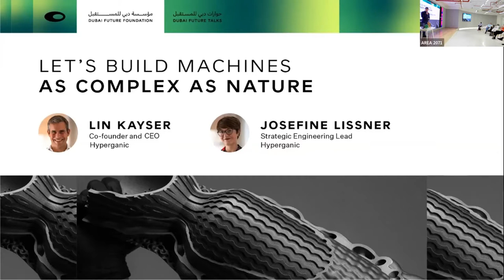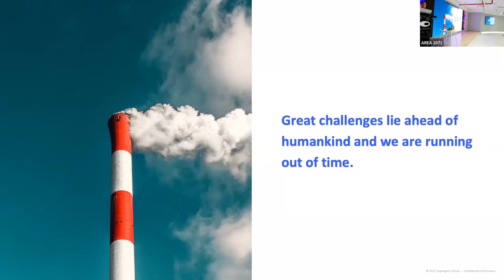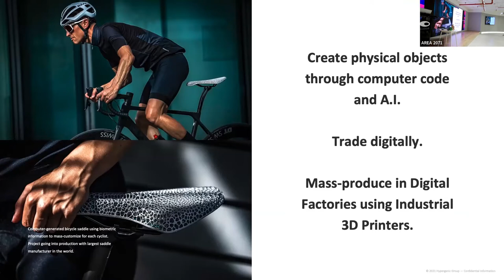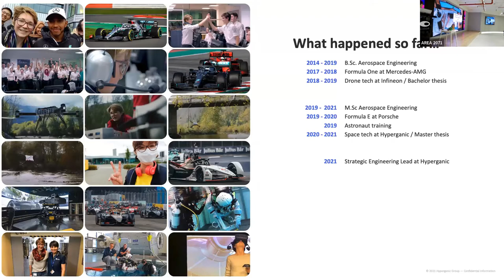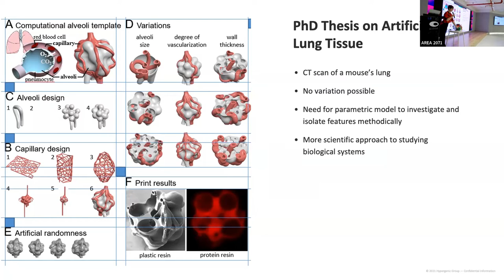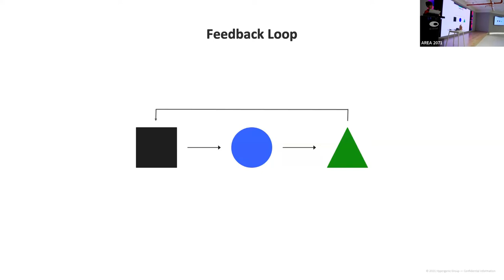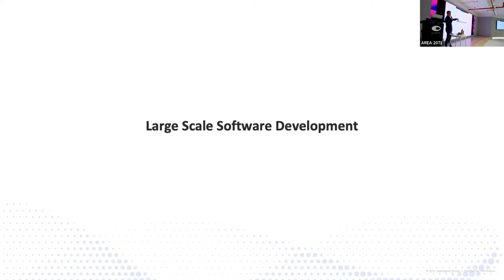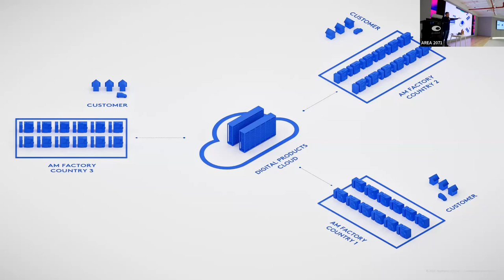Dubai Future Talks l Let's Build Machines As Complex As Nature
أصبح بامكاننا الآن تسرّيع ابتكار الأجهزة التقنية بمعدلات غير مسبوقة باستخدام البرامج الحاسوبية والذكاء الاصطناعي.

استمع إلى جلسة الحوار التي ناقش فيها لين كايسر، المؤسس المشارك والرئيس التنفيذي لهايبرجانك، وجوزفين ليسنر، رئيسة قسم الهندسة الإستراتيجية في هايبرجانك، كيف يمكن لهذا النموذج الصناعي الجديد أن يمكننا من التغلب على أكبر التحديات الهندسية للبشرية.

We can now dramatically speed up innovation in technical products through computer algorithms and AI.

Listen to this webinar as Hyperganic CEO and Co-Founder Lin Kayser, and Josefine Lissner, Strategic Engineering Lead at Hyperganic, discussed how this new paradigm will help us tackle some of mankind’s biggest engineering challenges.